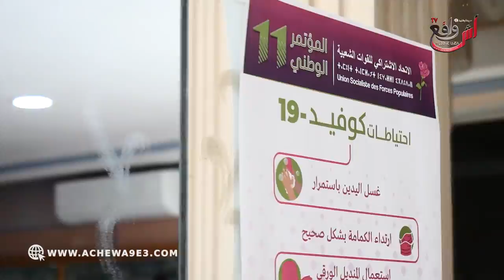البرلماني محمد ملال عضو المكتب السياسي للاتحاد الاشتراكي يقدم حصيلة المؤتمر الوطني للوردة